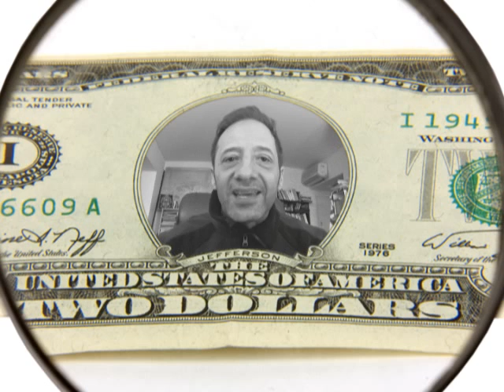Tauro: Como lo afecta el tránsito de Saturno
tauro
Astro Humor x Pablo Telias